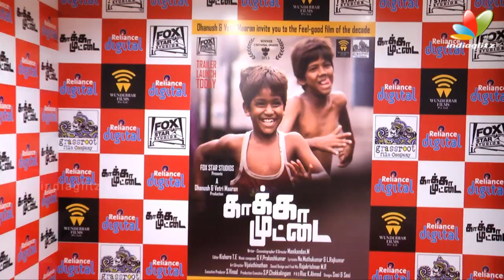Trailer Launch : 'Kaaka Muttai' My childhood memories with Selvaraghavan: Dhanush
The two minute-six seconds trailer is an absolute visual treat to the eyes of audiences. Kakka Muttai trailer contains sub titles in English, which helps people from the states other than Tamil Nadu to understand the story and dialogues very easily.

Dhanush expresses that 'Kaaka Muttai' just rekindles his childhood memories with his brother Selvaraghavan